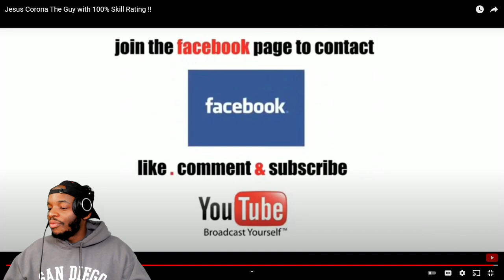American Reacts to Jesus Corona The Guy with 100% Skill Rating ( FC PORTO )